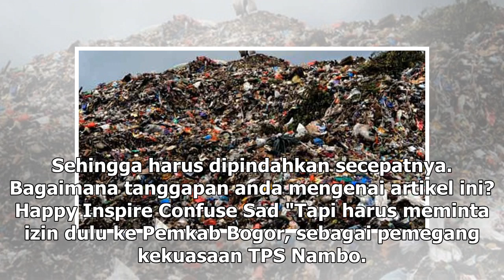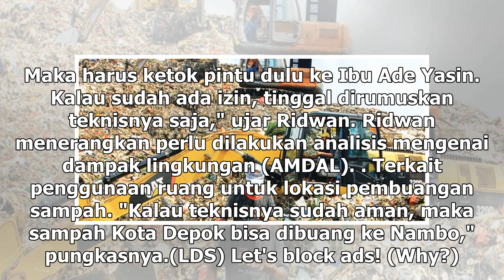Suara Media | Sampah di Depok akan Dibuang ke TPS Nambo